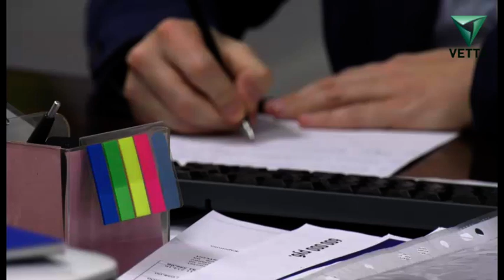Изменения в движении общественного транспорта Перми